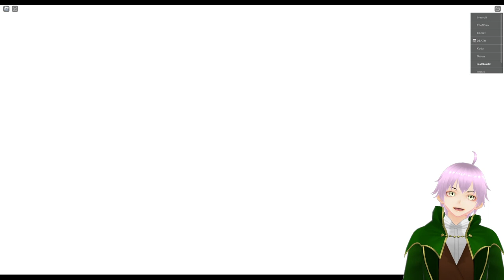Charging into Battle as Paladin in World // Zero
In this VOD, Quartzi played...

-- Video Parts --
0:00 World // Zero (Roblox)
1:56:11 Overwatch 2